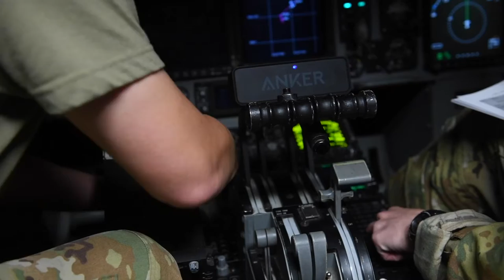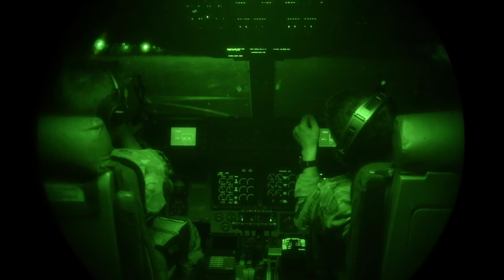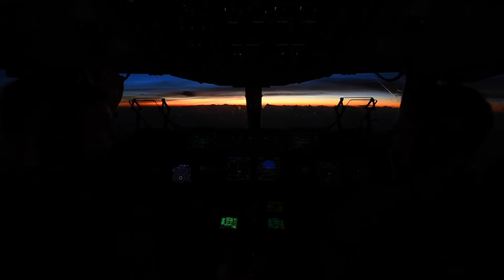437th Airlift Wing conducts channel mission across the Pacific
437th Airlift Wing conducts channel mission across the Pacific
UNITED STATES
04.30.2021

The 15th Airlift Squadron conducted a channel mission delivering cargo to Travis Air Force Base, CA, Joint Base Pearl Harbor-Hickam, Hawaii, and Kadena Air Base, Japan. This type of routine mission ensures aircrew members are able to deliver rapid global mobility at all times.

Film Credits: Video by Senior Airman Jill Neufeld

C-17 Globemaster
Joint Base Charleston
B-roll
15 AS
628ABWPA
437AW